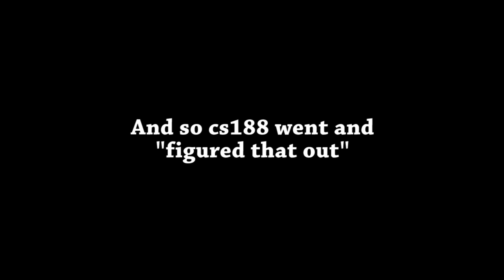AUTO-CRAP MINIGUN! | Raptor: Call of the Shadows, Ep. 4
Another episode where I get completely SPRAYED with... well, you'll find out.